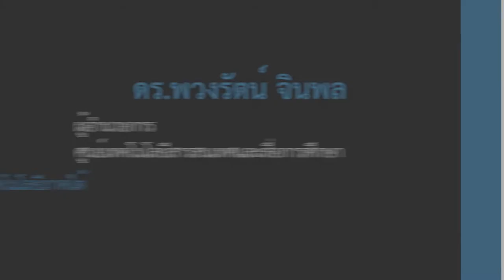1.1 ลักษณะการเรียนการสอนที่มีการนำ Gamification มาใช้ ตอนที่ 2